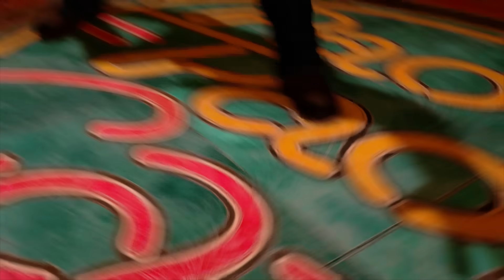Street Fighter 6 - Character Guide: Terry | PS5 & PS4 Games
You're gonna be okay after watching Terry's Character Guide!

The Legendary Hungry Wolf excels in both offense and defense and is a leader of the pack when it comes to special moves.

Terry joins the fight on September 24!